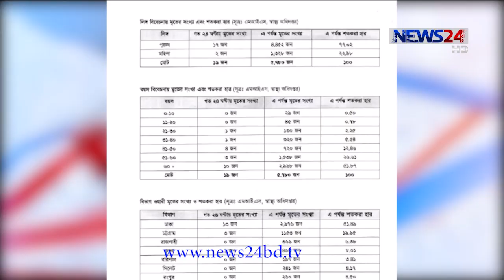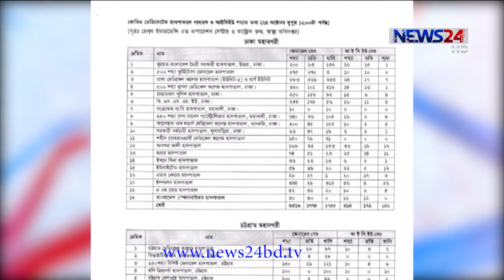English News at 6.30 PM on 24th October, 2020 on NEWS24 || 24Oct.20